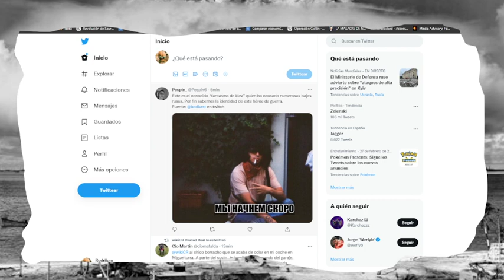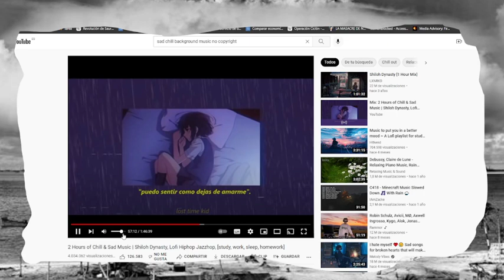TERTULIA #3 RUSIA MANDA FLORES A KIEV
Tertulia distendida con nuestro querido colaborador Jaime, de vuelta hablando del conflicto que mantiene a todos en vilo...